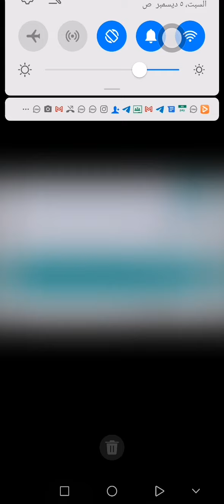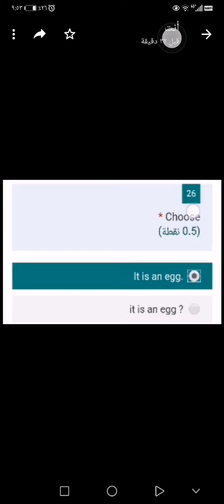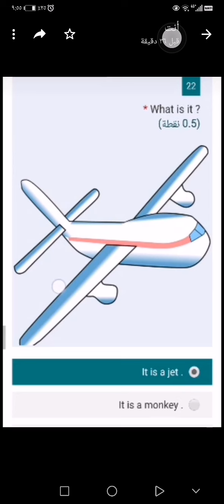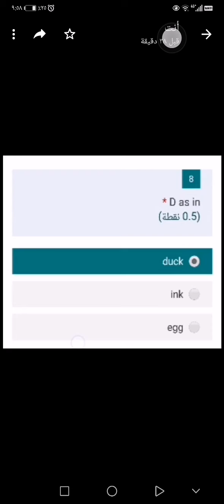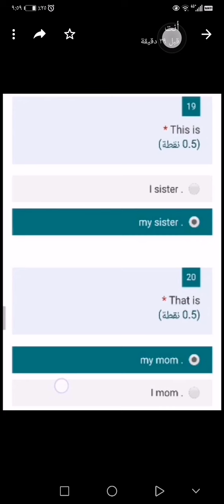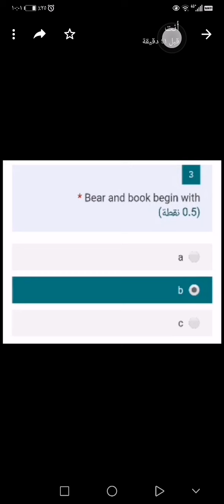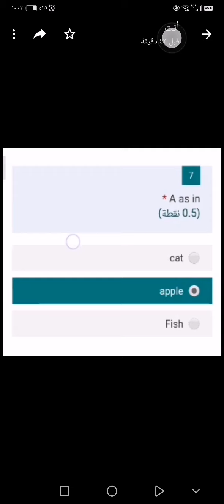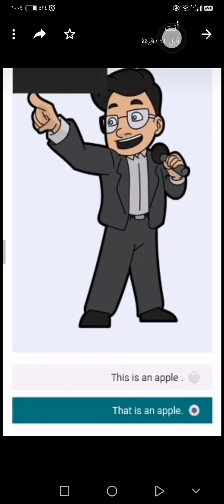حل نموذج اختبار لمنهج انجليزي الصف الرابع الفصل الأول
حل نموذج اختبار لمنهج الصف الرابع الفصل الأول بطريقة بسيطة ومفيدة